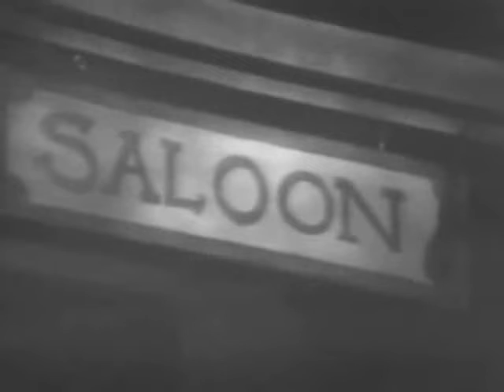Loggins & Messina ~ Asbury Park, Nj 1976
Setlist:
1-Another Road
2-Danny's Song
3-At The Whiskey
4-Pretty Princess
5-Be Free
6-Bluegrass Medley
7-Peacemaker
8-Native Son
9-Keep Our Love Growing
10-Angry Eyes
11-You Need A Man
12-Wonderful World
13-Vahevela
14-Your Mama Don't Dance / Splish Splash / Boogie Man4
15-Nobody But You